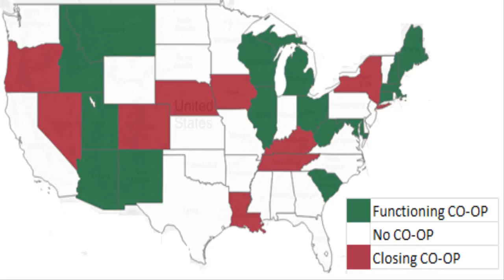Insurance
In this video I explain what is Insurance, the general principles, and types of Life, Fire and Marine insurance. 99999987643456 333